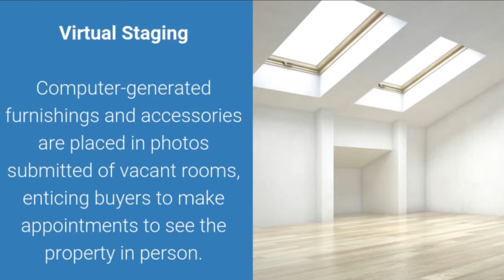How to Sell a Vacant Home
Attempting to sell a vacant home undoubtedly has its drawbacks. From not being able to visually understand how the space functions to causing confusion on the layout, a vacant dwelling can be difficult to sell. However, with a little help from experts and the right Vacant Dwelling Insurance Policy, the sale and security of the home will go off without a hitch.

In addition to the obvious hurdles above, potential buyers may wonder if the dwelling is overpriced or if there is something wrong with the home that caused it to sit on the market for so long. Therefore, consider the following solutions.

Virtual Staging

According to Realtor, this means that computer-generated furnishings and accessories are placed in photos submitted of vacant rooms, enticing buyers to make appointments to see the property in person. Sellers only have to submit three high resolution photos to a virtual staging company, provide the look and demographic they want to appeal to, and have the stagers strategically place virtual furnishings of the room online. This is a great way to attract buyers and drive interest in the home.

Furniture Rental

Another option is to rent furniture temporarily to showcase the space. Pick three major rooms- such as the living room, dining room, and master bedroom- to show off how the place could look and function once there is furniture involved. However, check with the local companies to make sure a binding lease won’t be attached.

Consignment Furniture

This is a simple solution to get inexpensive furniture in the home. Offering the furniture as part of the home’s sale is also a great incentive to entice buyers. However, remember that this deal should not increase the sale price of the home, but rather make the transaction more appealing.

At Aegis General Insurance Agency, we work to ensure vacant dwellings are protected. Our underwriting discipline has allowed us to craft strategic policies that specifically target risk exposures.